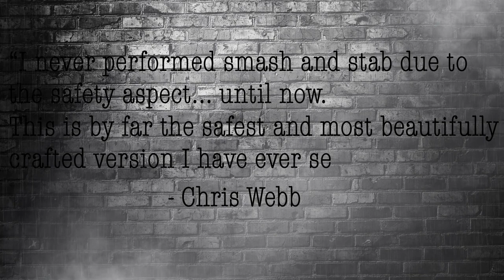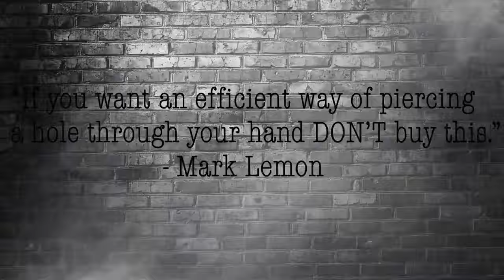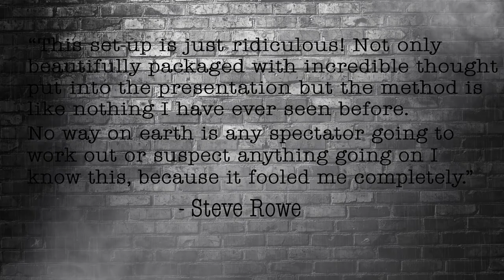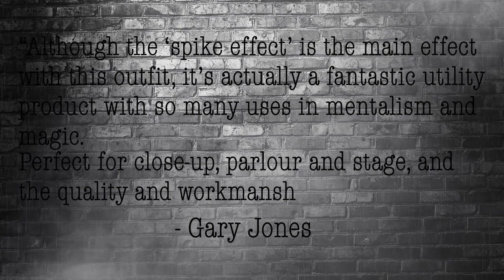SAS Who Dares Wins by Chris Jowett Trailer